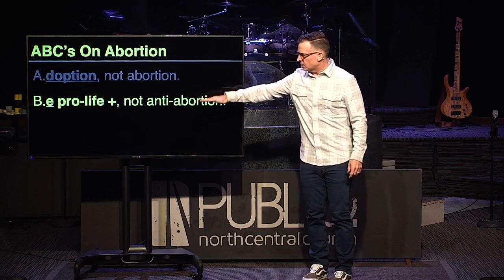Care Through Crisis | Series: Dare to Care (Part 5) | Pastor Dan WIlliams | North Central Church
Main Idea: From conception to the grave, all life is precious because God made every life in His image.